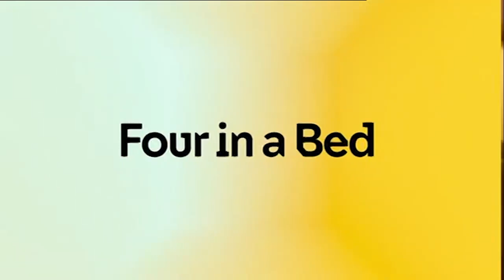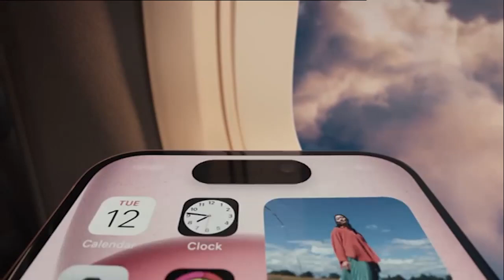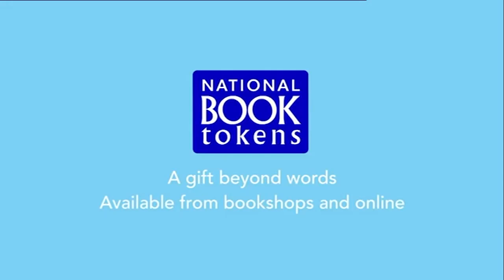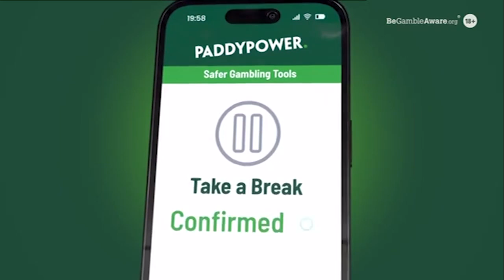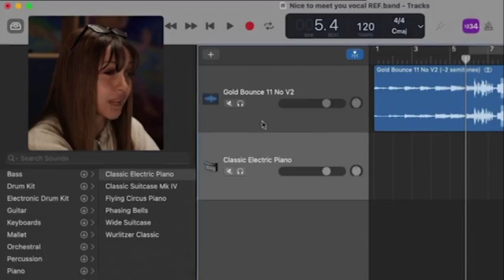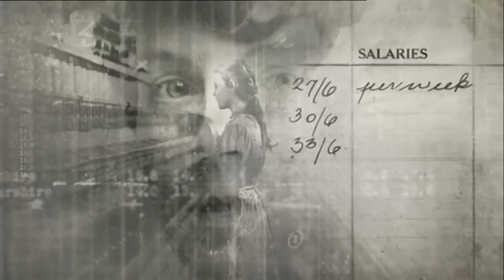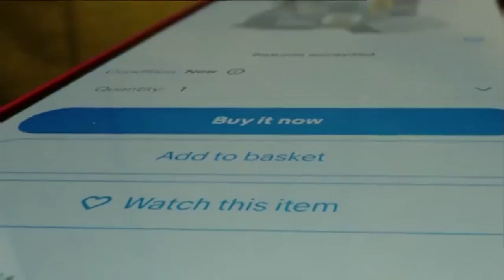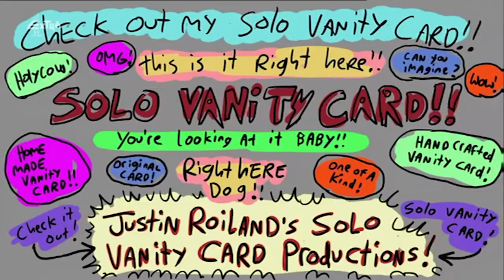E4 Extra Continuity & Advert Breaks - Tuesday 21st November 2023